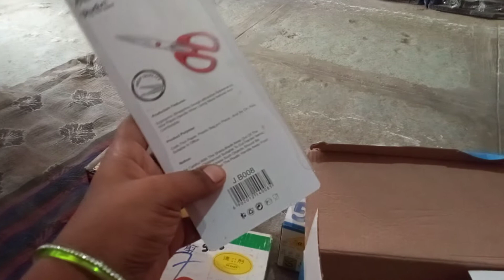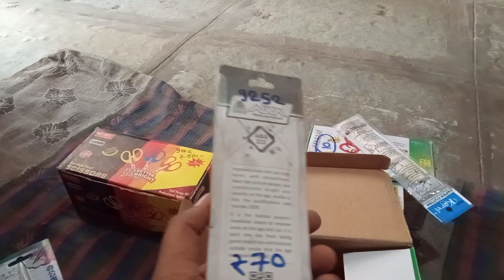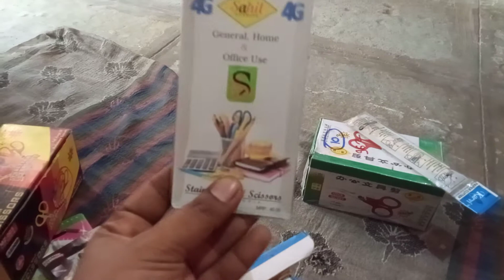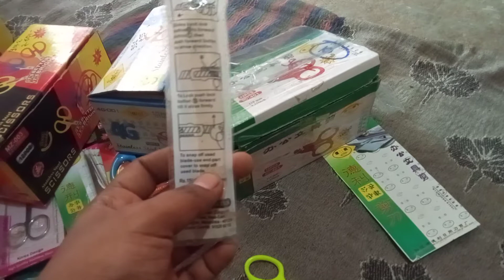scissors, types of scissors, scissors price#different types of scissors best scissors for basic use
hello friends welcome to my chanel

today we know about scissors types and selling price
 best scissors for basic use
all scissors price